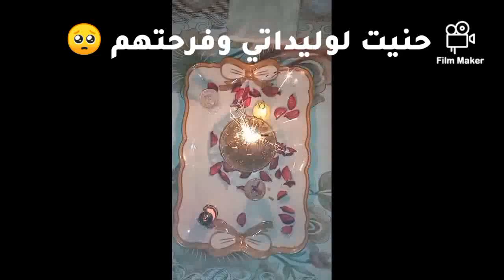أجواء المولد النبوي 🎉 عند أسرة جزائرية بسيطة🕯️ واش طيبت بمناسبة المولود😋 قصيدة المولد النبوي بصوتي